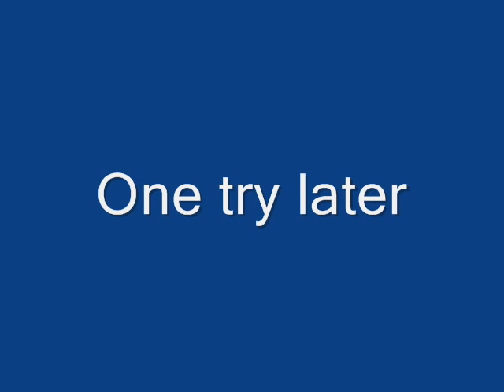For Callum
took 3 try, warmup, choke and fc. I hope you will fc it soon callum :)
I'm going to refc it on video, I'm consistent on all hard part.